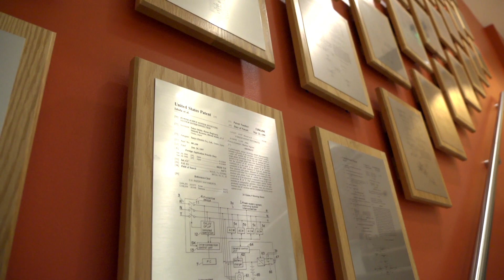How to Manage Rapid International Growth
Rapid growth led one company to expand from 2 to 12 countries in a short timeframe. What was the key to their successful expansion?